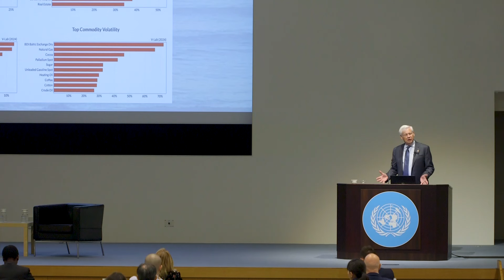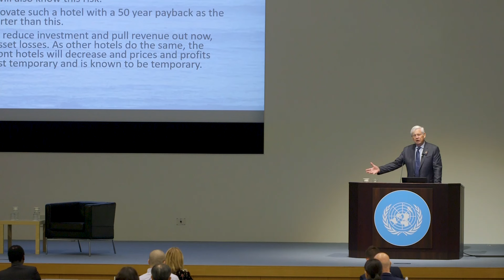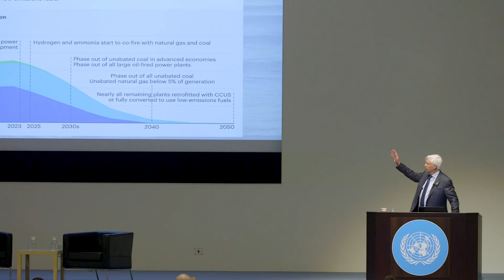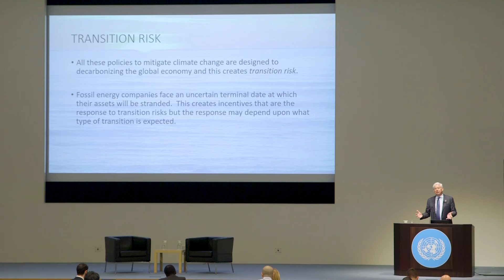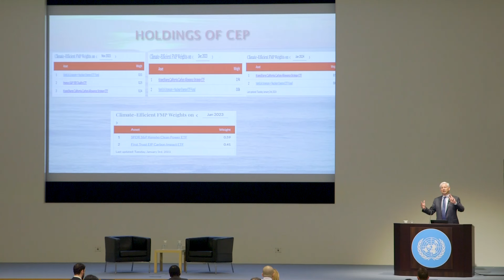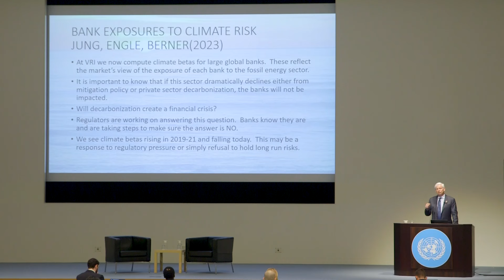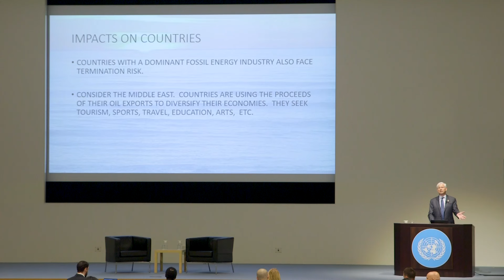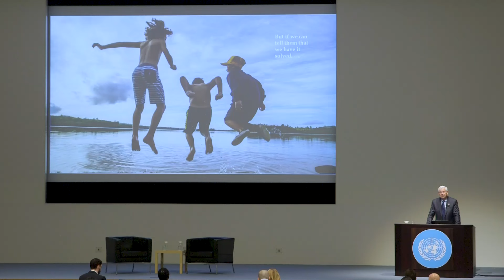A Financial Approach to Climate Risk — A Lecture by Nobel Laureate Robert F. Engle III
On 4 March 2024 at the UNU Headquarters in Tokyo, UNU and the International Peace Foundation co-hosted a special public lecture by Prof. Robert F. Engle III, Nobel Laureate in Economic Sciences, and Professor Emeritus of Finance at New York University’s Stern School of Business. The lecture is part of the JAPAN-ASEAN BRIDGES event series, commemorating the 50th anniversary of official relations between Japan and the ASEAN region.

00:00 Opening remarks by Prof. Tshilidzi Marwala, Rector of the United Nations University
08:05 Remarks by Mr Uwe Morawetz, Chairman of the International Peace Foundation
11:53 Lecture by Prof. Robert F. Engle III, Nobel Laureate in Economic Sciences
1:22:22 Q&A
Learn more about UN University!